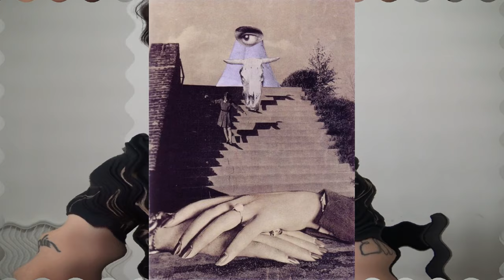VALERIE AND HER WEEK OF WONDERS | This is NOT a Film Review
A video with my thoughts on VALERIE AND HER WEEK OF WONDERS, the Czech New Wave masterpiece from 1970, directed by Jaromil Jires.

LONG LIVE THE CZECHOSLOVAK NEW WAVE!!!